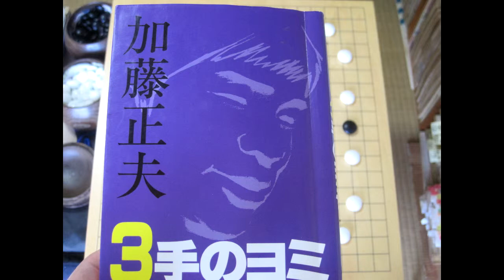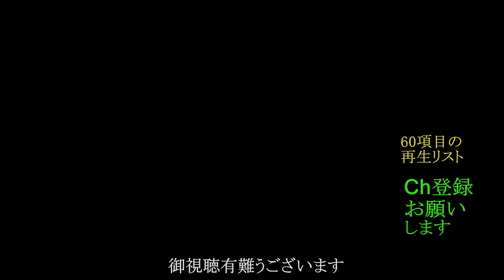『加藤正夫 中盤３手のヨミ』 総集編 Ⅺ MR囲碁3381